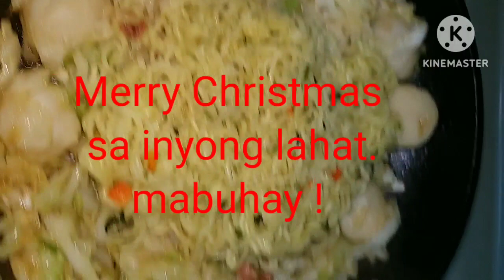DO THIS TASTY CURRY CHICKEN WITH CARROTS SOUP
Ingredients:Chicken take out fats, garlic,bayleaf,oil,salt to clean the chicken, soy sauce,oyster sauce, dark sauce, onions,potatoes,pepper, knorr powder, water.
Methods:
Clean  with salt and slice the chicken, rinse it and dried it, then set aside, prepare the onion potatoes, slice it all,then saute garlic,onions, rock sugar, potatoes,set aside ,saute also the chicken with ginger curry paste then prepare the claypot, biol water 1glass then put all the chicken and all ingredient simmer it around 45 min until chicken become tender
ready to served.
Menus plus:
Soup carrots soup
Sweet and Sour Salmon
Noodles